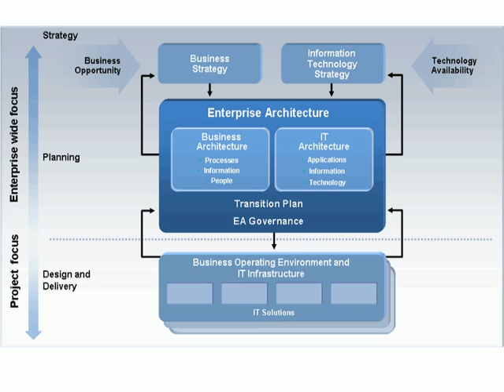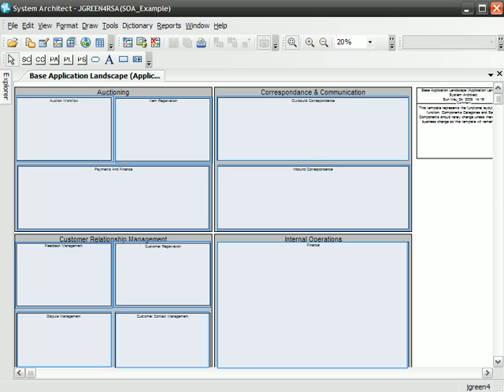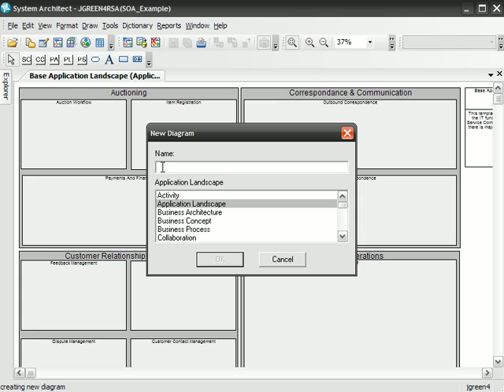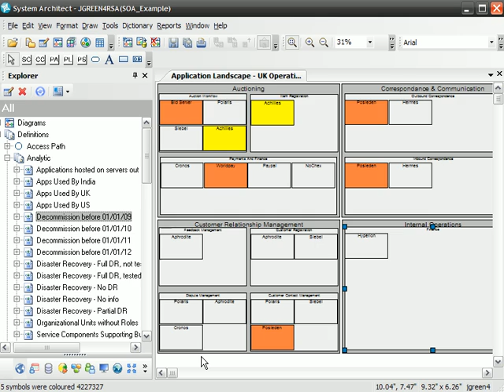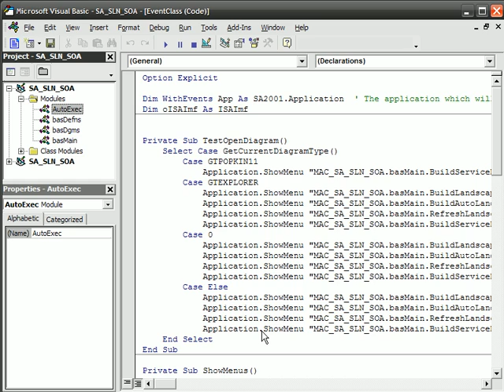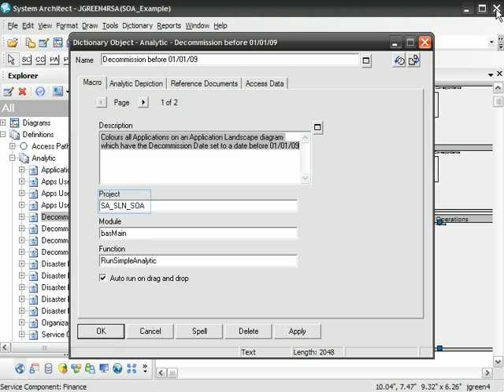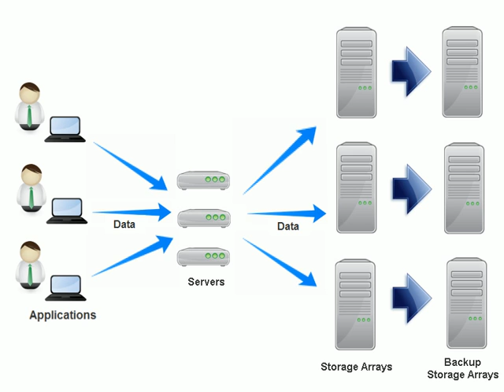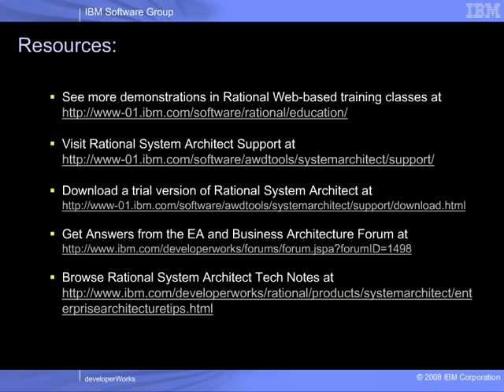Service-oriented Architecture Analysis with Rational System Architect, Part 1 of 3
Application landscape and disaster recovery

Learn how to use Rational® System Architect and the service-oriented architecture (SOA) add-in to discover how your business uses its services. Part 1 examines the application landscape of an enterprise, the roadmap of critical applications and servers that are set to be decommissioned in the future, and how the enterprise can recover from a disaster.

In this demo series:

See how your business plans and processes, IT applications, and hardware interrelate. Map the landscape of your software programs and services and learn how they depend on one another. Learn where you can save money and improve the effectiveness and reliability of your business services.